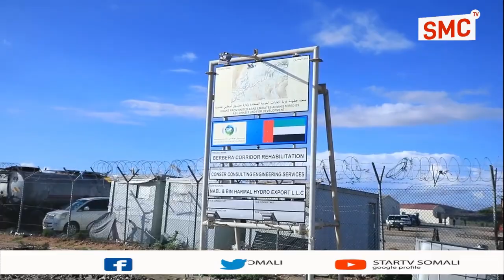Madaxweynaha JSL Ayaa Kormeeray Biriijyada Udhexeeya Berbera Iyo Hargeysa.